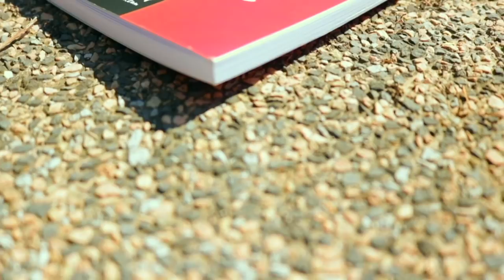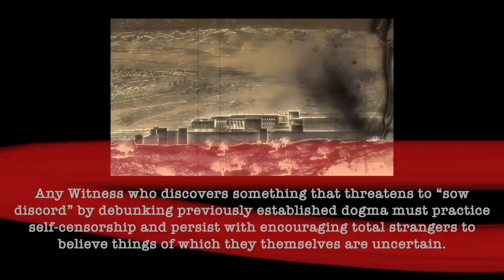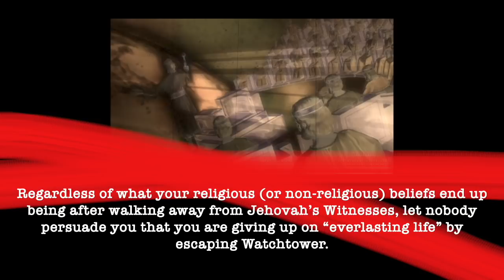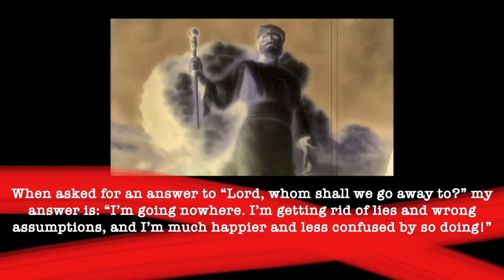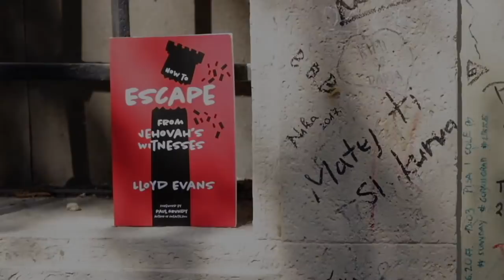Book Trailer: How to Escape From Jehovah's Witnesses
My new book helps those waking up from the Jehovah's Witness religion to navigate the challenges and pitfalls that can make leaving extremely stressful and problematic. In this trailer, I read an abridged version of the final pages of chapter 1 - a part of the book written for those who continue to struggle with doubts and uncertainties.